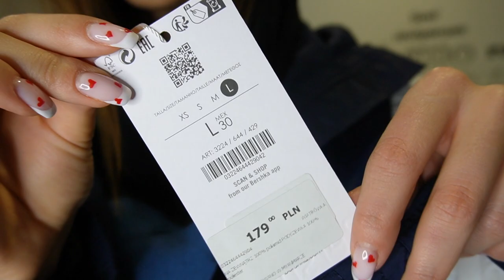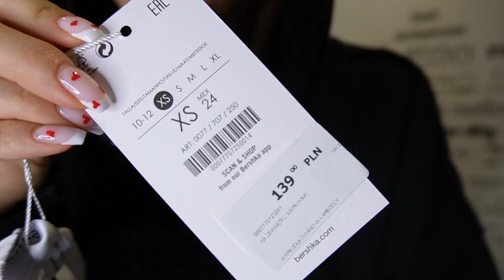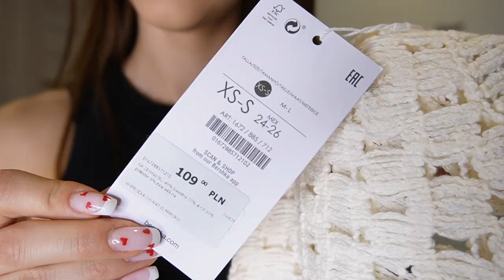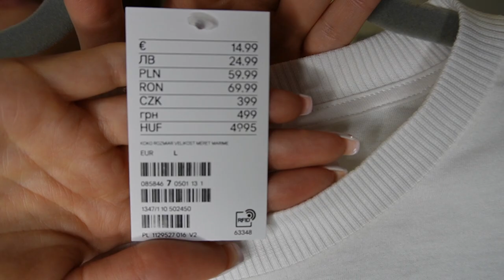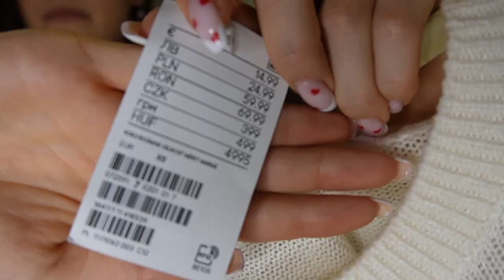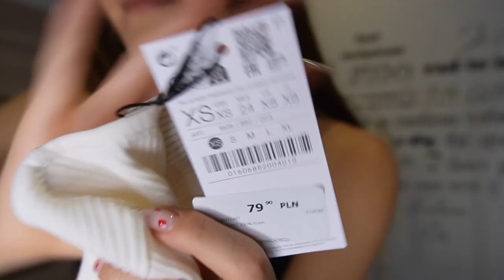WIOSENNY TRY ON HAUL | *zostawiamy czy oddajemy?*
Obczaj portale społecznościowe:

Podróżnicy Wiki

☞Oprócz nagrywania lubię też robić zdjęcia. Oto moje insta:
wiktoria.lackaa

☞Wejdź też na mojego TikToka gdzie nagrywam śmieszne filmiki:
siemkatuwika_

☞Music by Chinsaku - A b s t r a c t

Trzymaj się ! ♡